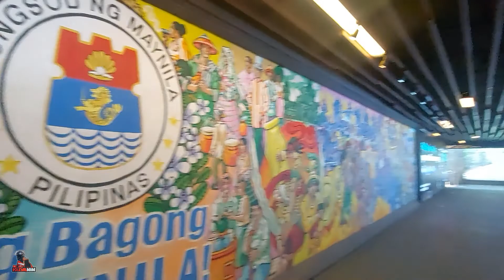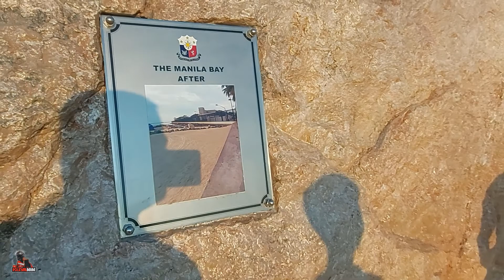When In Manila | Divisoria at Manila Bay | Part 2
After the business meetings with my Boss...He gave me this opportunity na makagala sa lungsod ng Manila. Sinamahan tayo ni Kuys Ron na syang naging tour guide natin. Gala sa Divisoria at Manila Bay